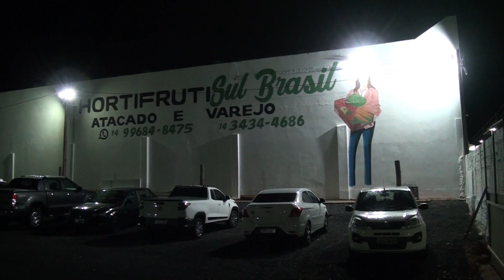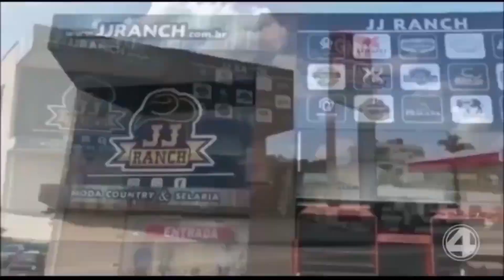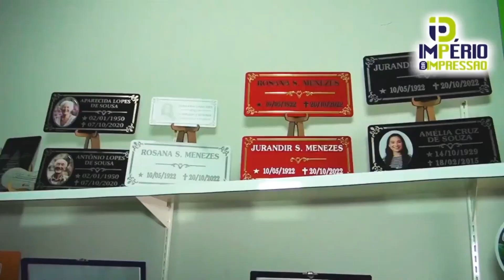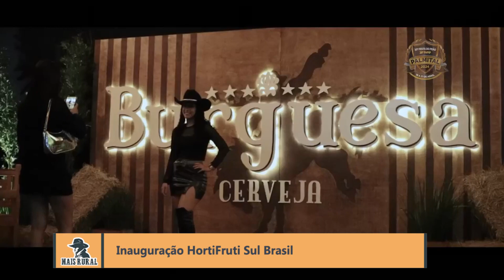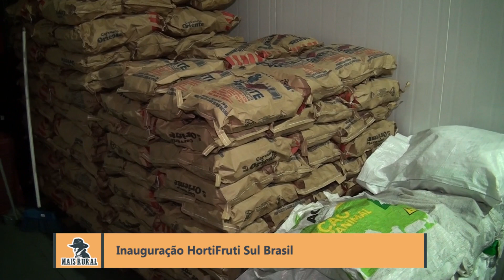MAIS RURAL - INAUGURAÇÃO HORTI FRUTI SUL BRASIL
e